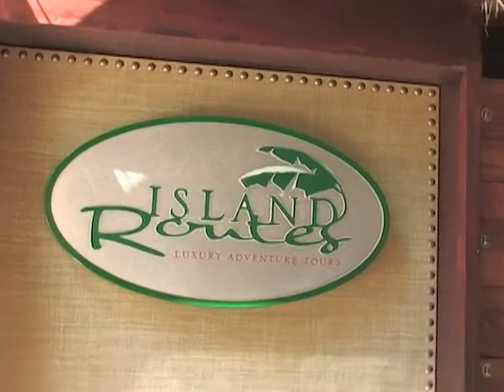Dolphin Cove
Entertainment Wrap's Mosé Persico visits Dolphin Cove in Ocho Rios Jamaica and swims with dolphins.